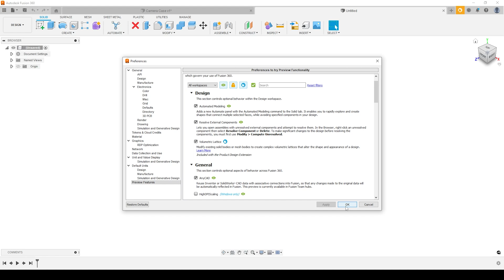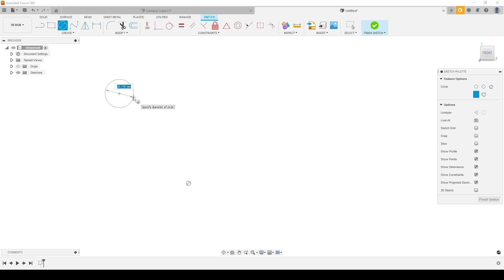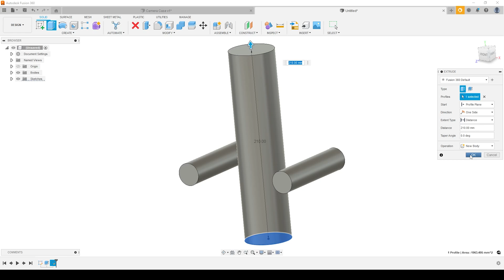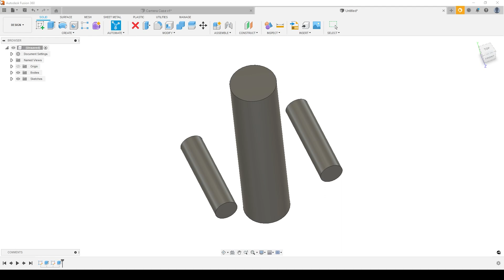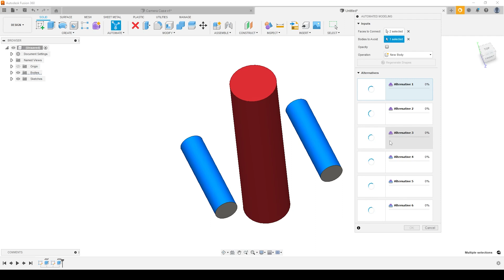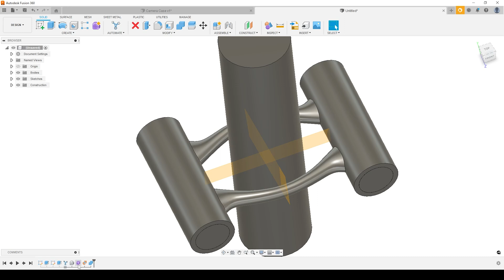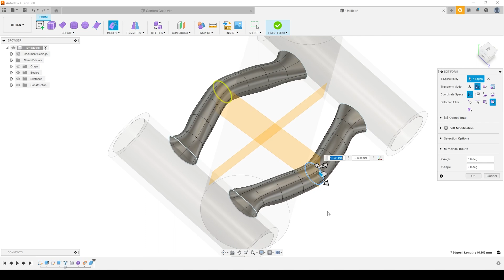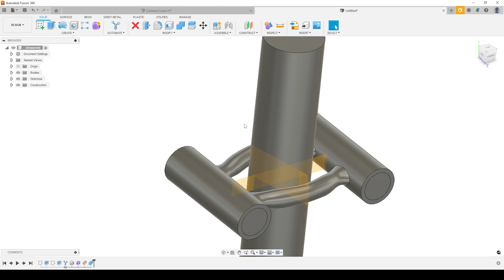Autodesk Fusion 360 Automated Modelling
With the July 2022 update of Autodesk Fusion 360 comes a new modelling tool - Automated Modelling. In this video we look at the setup, creation and editing of these new features.